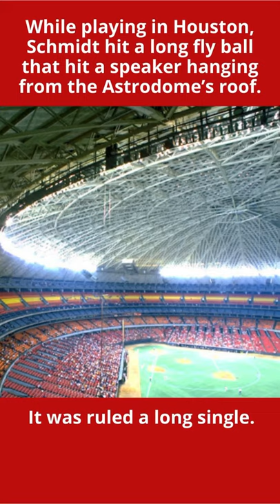June 10, 1974: Mike Schmidt’s Remarkable Feat at the Astrodome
On June 10, 1974, Mike Schmidt showed his remarkable strength, hitting a long fly ball that hit a speaker hanging from the Astrodome roof. The speaker was 117 feet in the air, and 300 feet from home plate. The speaker most assuredly robbed Schmidt of a home run, as it was ruled a very long single. That year, 1974, was Schmidt’s breakout season, as he led the majors with 36 home runs, and batted .282. Mike Schmidt would go on to hit 548 home runs in his career, and be elected to the National Baseball Hall of Fame.

👕Celebrate Mike Schmidt’s Hall of Fame career with this retired number design, available on t-shirts, mugs, pillows, masks and more!

We have t-shirts, mugs, phone cases and masks available, all with our Philadelphia baseball designs: